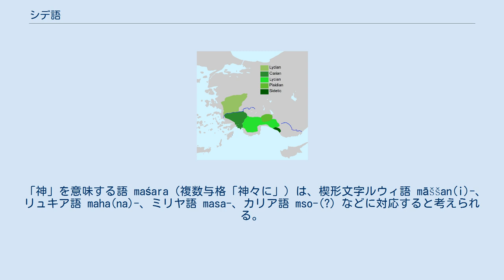シデ語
紀元前1千年紀のアナトリア語派諸言語の分布 シデ語（シデご）は、アナトリア半島南西部のパンフィリア地方（今のトルコのアンタルヤ県）の海岸地帯の町であるシデーで使われていた言語。
インド・ヨーロッパ語族のアナトリア語派に属するが、アナトリア語派の諸言語のうちで、もっとも資料が乏しい。
 シデ語の碑文はシデーおよび隣接するセレウケイアから10個ほどが見つかっており、うち3つはギリシア語との2言語碑文である。
紀元前3世紀以降のものと考えられている。
ほかに紀元前5-4世紀ごろの貨幣の刻文がいくつか残る。
 シデ語は -s で属格を表し、これは楔形文字ルウィ語 -assi-、リュキア語 -h、カリア語 -ś、ピシディア語 -s と同様にアナトリア語派の形容詞接尾辞 *-āsso/ī- に由来すると考えられる。
 「神」を意味する語 maśara（複数与格「神々に」）は、楔形文字ルウィ語 māššan(i)-、リュキア語 maha(na)-、ミリヤ語 masa-、カリア語 mso-(?) などに対応すると考えられる。
おなじアナトリア語派でもヒッタイト語、パラー語、リュディア語とは異なっており、シデ語がルウィ語に近いことを示す。
 シデ語はシデ文字で書かれる。
シデ文字はアルファベットだが、完全には解読されておらず、その起源も明らかでない。